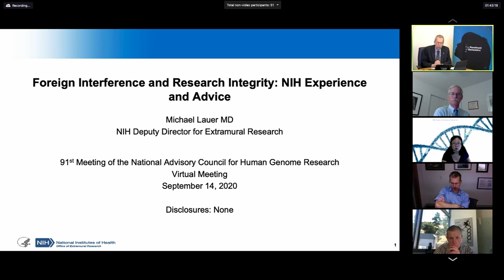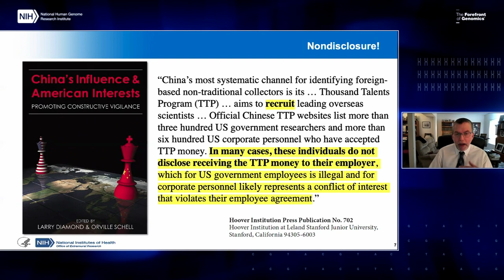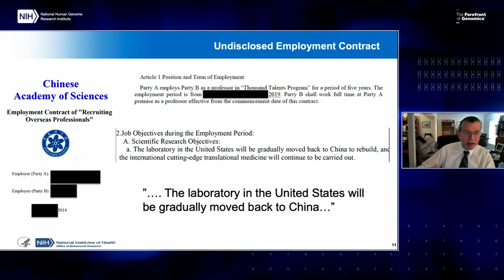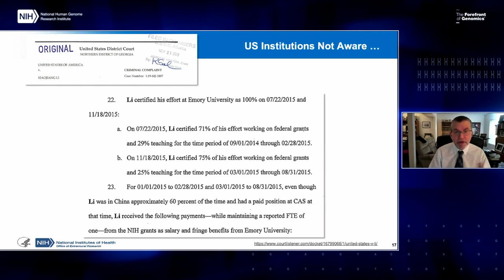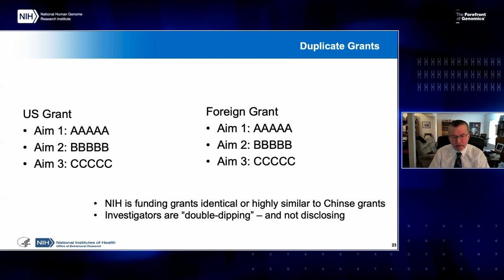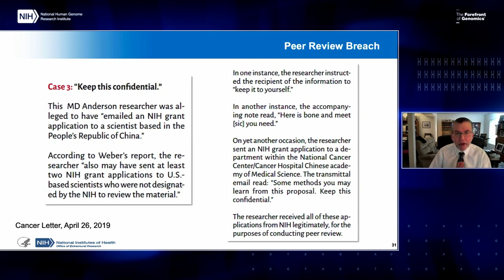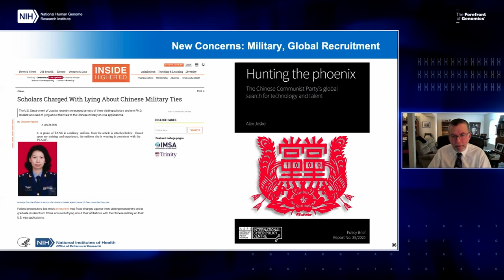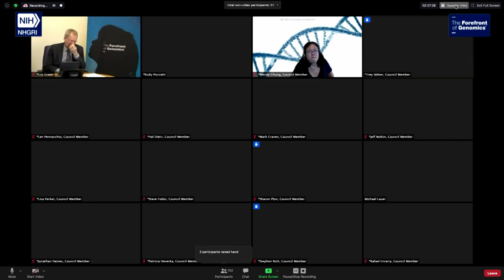Foreign Interference on Research Integrity: NIH Experience and Advice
NIH Deputy Director for Extramural Research, Michael Lauer, M.D., details NIH's experience in dealing with foreign interference on research integrity.